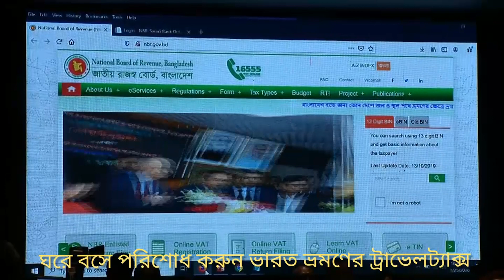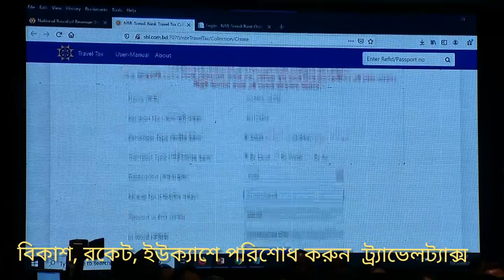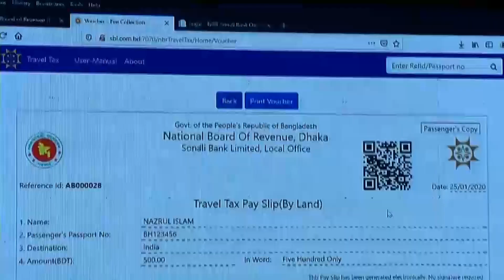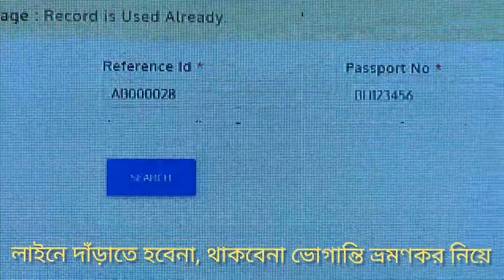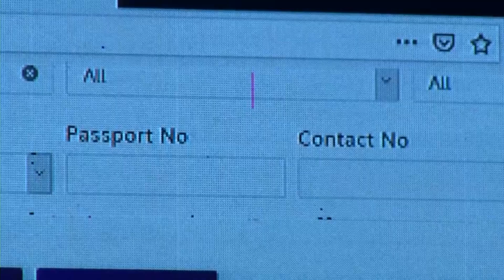ব্রেকিং নিউজ ! আজ থেকে অনলাইনে দেয়া যাবে ট্রাভেল ট্যাক্স ! | Online travel Tax | Sushanta Sinha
Passengers can pay their travel tax online any time who wants to visit India, Nepal, Myanmar and Bhutan. You can go National Board of Revenue-NBR website and fill the form of online travel tax and submit 500 taka by bkash, Roket, Qcash or Sonali Bank accounts. No fee will be charge.